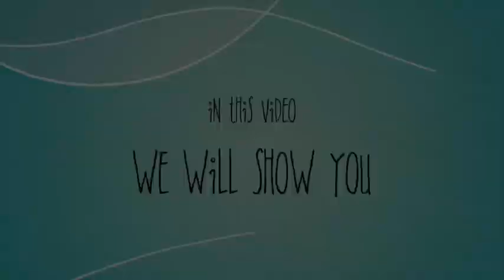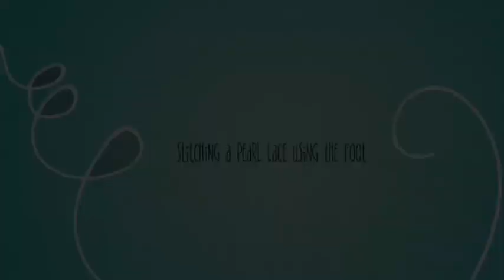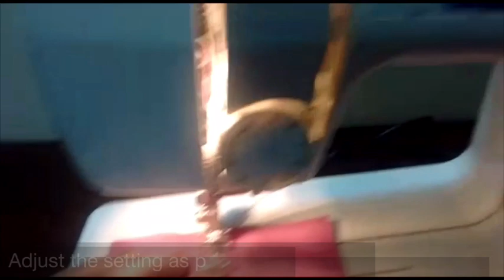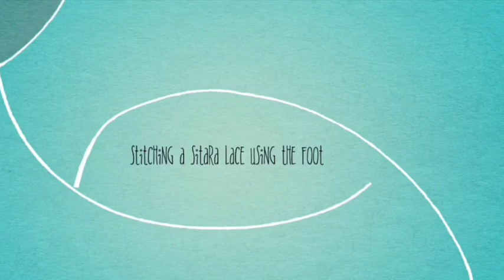Design using Pearl and sequin foot ( in hindi with English subtitles)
Video describes how to install and create designs on fabric, using PearlAndSequinFoot (For Brother Sewing Machine)

Do let us know how we can make it better by commenting or by visiting us on our Facebook page (link provided below)